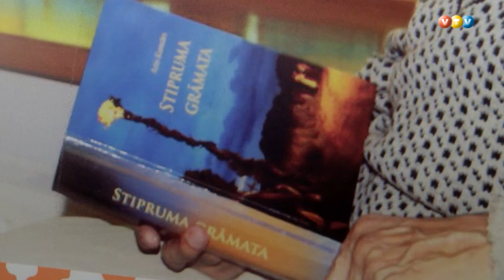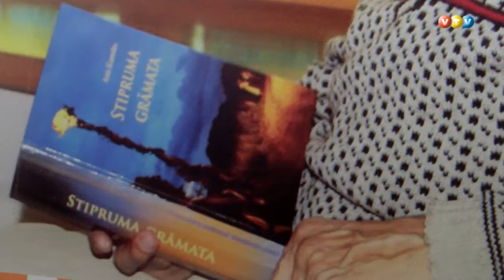Atklāta Arta Kumsāra piemiņas vieta